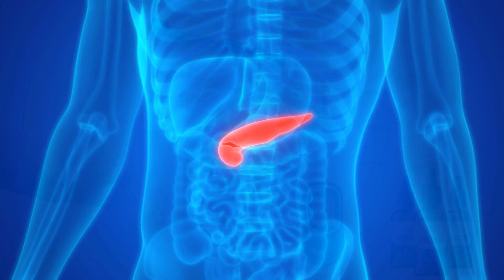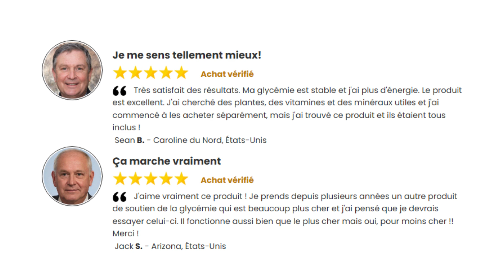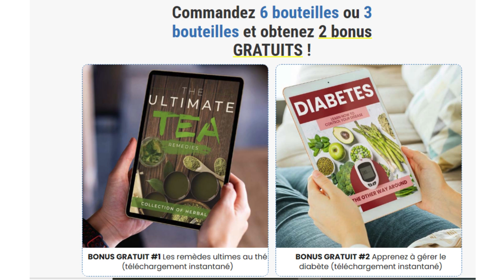AMICLEAR 🛑AMICLEAR RÉSULTAT🛑 AMICLEAR DROPS - AMICLEAR FONCTIONNE ⁉️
Pourquoi Amiclear Fonctionne-t-il?

Amiclear est un supplément efficace conçu pour maintenir des niveaux sains de sucre dans le sang et fournir une énergie durable. Sa formule innovante combine des ingrédients naturels soigneusement sélectionnés pour leurs bienfaits prouvés sur le contrôle de la glycémie et le bien-être général. Que vous cherchiez à stabiliser votre énergie, soutenir la santé cardiaque ou améliorer votre vitalité, Amiclear est la solution idéale.

Avantages d'Amiclear

Soutient des Niveaux Sains de Sucre dans le Sang: Des ingrédients comme le Ginseng et le Gymnema aident à réguler et maintenir une glycémie saine.
Augmente l'Énergie et le Métabolisme: La racine de Maca et le Guarana fournissent un boost naturel d'énergie, réduisant la fatigue.
Favorise la Santé du Cœur: Les graines de raisin et l'Astragale soutiennent la santé cardiovasculaire et la longévité.
Aide à la Perte de Poids: La mangue africaine et le Coleus aident à brûler les graisses et à gérer le poids.
Améliore la Vitalité Générale: La synergie des ingrédients favorise un bien-être global.
Sécurité et Qualité
Amiclear est fabriqué avec des ingrédients 100 % naturels, sans soja, produits laitiers ou OGM. Il est produit dans une installation certifiée GMP aux États-Unis et subit des inspections tierces pour garantir la qualité.

AMICLEAR RÉSULTAT:

Stabilisation de la Glycémie: Des utilisateurs rapportent une régulation améliorée de la glycémie grâce au Ginseng et au Gymnema.
Augmentation de l'Énergie: La racine de Maca et le Guarana boostent l'énergie naturelle.
Perte de Poids: La mangue africaine et le Coleus facilitent une perte de poids saine.
Clarté Mentale Améliorée: Une glycémie stable contribue à une meilleure concentration.
Santé Cardiovasculaire: Les graines de raisin et l'Astragale renforcent la santé cardiaque.
Témoignages et Garantie
De nombreux utilisateurs témoignent des effets positifs d'Amiclear sur leur santé. Amiclear offre une garantie de remboursement de 60 jours, permettant de l'essayer sans risque.

Ingrédients Principaux

Racine de Maca: Augmente l'énergie et l'endurance.
Guarana: Améliore le métabolisme et les niveaux d'énergie.
Graines de Raisin: Soutiennent la santé cardiaque et protègent contre le stress oxydatif.
Mangue Africaine: Aide à la gestion du poids.
Ginseng: Régule la glycémie.
Gymnema: Soutient la fonction cardiaque et les niveaux de sucre dans le sang.
Astragale: Améliore la santé cardiaque et la vitalité.
Coleus: Facilite la combustion des graisses.
Essayez Amiclear
Prenez le contrôle de vos niveaux de sucre dans le sang et de votre énergie avec Amiclear. Pour éviter les contrefaçons, achetez uniquement via le site officiel.